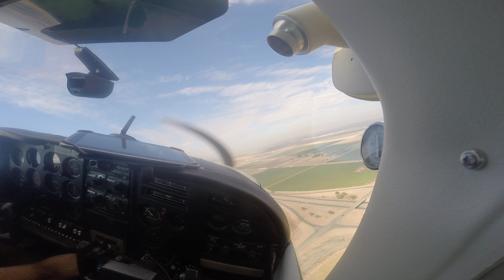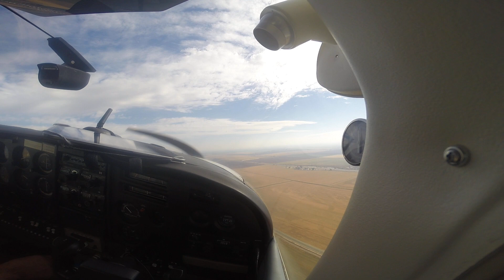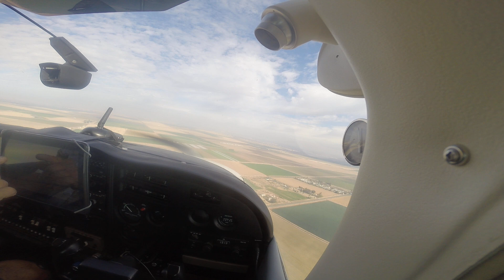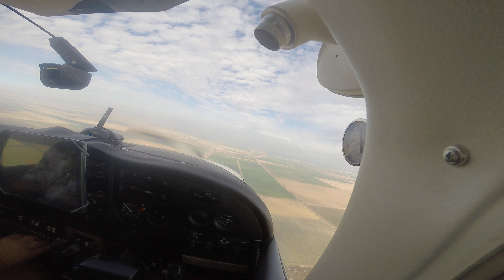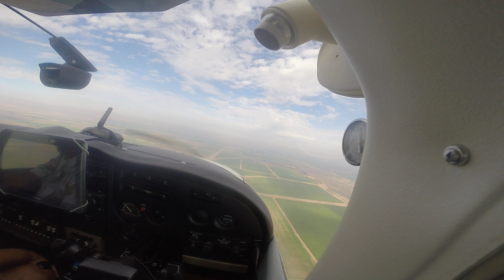Mike & Gregg flying around Imperial Valley 01/10/2016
Mike & I at Take OFF Imperial Valley Airport 01/10/2016